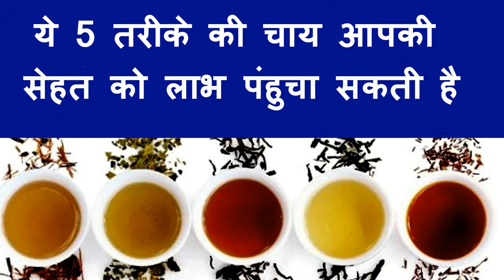स्वाद के अलावा कई प्रकार के स्वास्थ्य लाभों के लिए भी ये 5 चाय बहुत कारगर है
Health healthtips Healthylife चाय का सेवन,chay pine ke fayde,health tips,chai peene ke fayde,chai peene se kya hota hai,chai peene ka fayeda bataiye,nimbu ki chai ke fayde,health tips by sunny,चाय पीने के फायदे,जोड़ों के दर्द से राहत दिलाता है,वायरल फीवर से सुरक्षा,lemon tea benefits in hindi